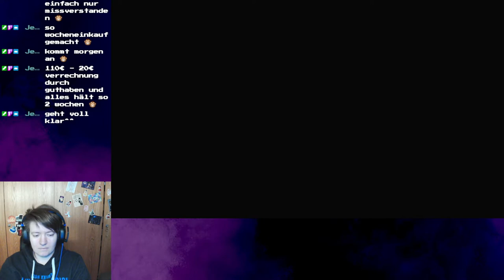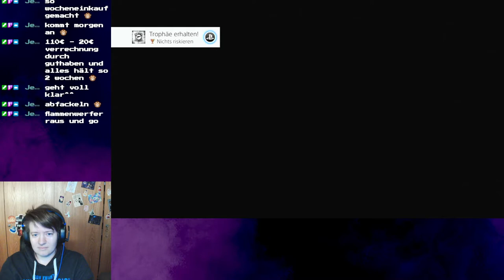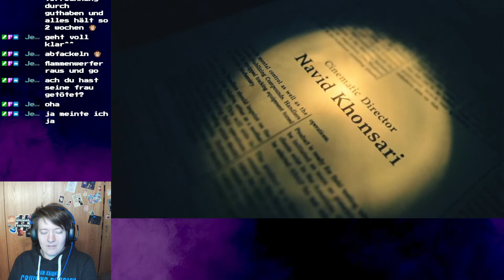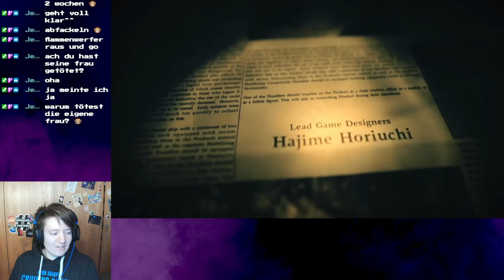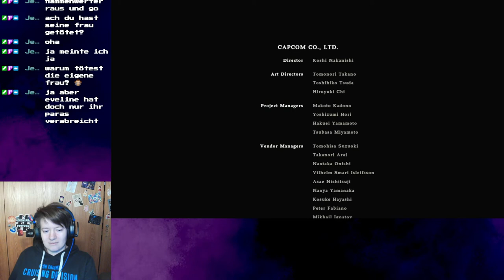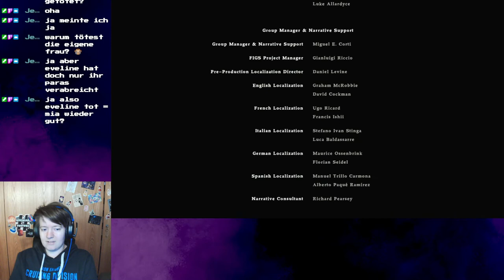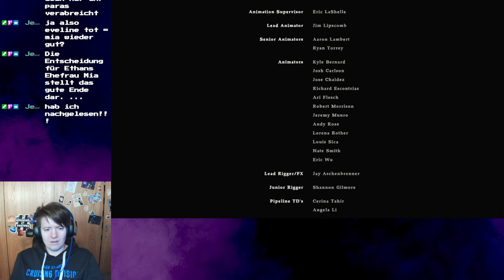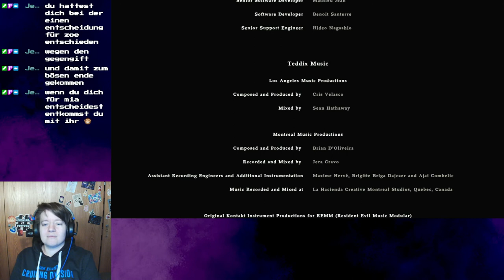Lets Play Resident Evil 7 Part 20 // FINALE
Auf Twitch habe ich Resident Evil 7 Biohazard gespielt. Jetzt habe ich diese Streams in kleinere Parts für YouTube geschnitten. Das ende der Baker´s ist gekommen wir haben alle Rätsel gelöst und alle Feinde bezwungen, oder?